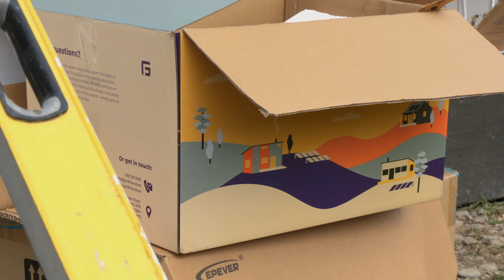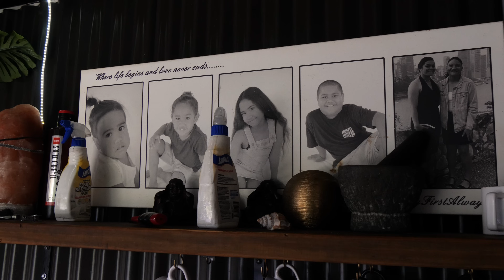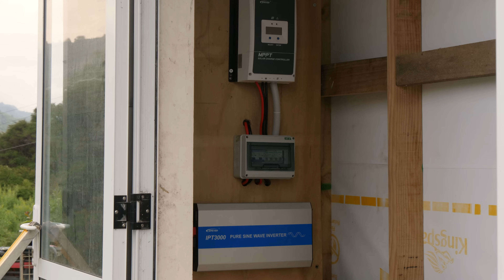Solar Company Gifts Free Solar in Tokomaru Bay ☀️ | Family Thriving On Their Papakāīnga | GridFree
This year marks the 4th year in a row that GridFree has given away a solar kit, and it’s truly our favourite time of the year! 💜 As part of GridFree's Solar Giveaway, we’re thrilled to share the story of an incredible off-grid family of 6 in Tokomaru Bay, located in the stunning Gisborne region of New Zealand. This deserving family received this year’s GridFree Bach Kit.

In just two years, they’ve transformed their papakāīnga from a bare paddock into a thriving slice of paradise. It’s now a nurturing place for their four children to learn life-changing skills: growing kai, processing home-kill, diving, swimming, money management, design, and more. 🌱🏡 Their dedication to the off-grid lifestyle left Craig in awe, and we can’t wait to see what they’ll accomplish now with reliable power! 🔋

GridFree's YouTube Channel is your ultimate resource for all things off-grid living! 🌿 Whether you’re already living off the grid or just getting started, we’ve got three exciting series packed with inspiration, knowledge, and practical advice to help you on your journey.

1. GridFree Living: Dive into real-life stories from our off-grid customers! This lifestyle documentary series showcases their personal journeys, offering invaluable tips and inspiration to help you make the leap into off-grid living.

2. GridFree Connections: Discover off-grid-friendly businesses that make living sustainably easier. We highlight key players and partners who can smooth your transition to off-grid life.

3. Billy's Workshop: Learn from the best! In this educational series, GridFree's own electrical engineer, Billy, walks you through solar setups, product demos, and how-to tutorials. Whether you’re troubleshooting or looking to optimize your system, Billy has you covered.

If you would like to be featured in one of our GridFree Connections or GridFree Living videos please reach out to .